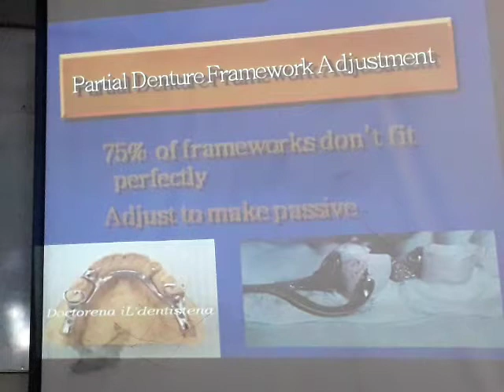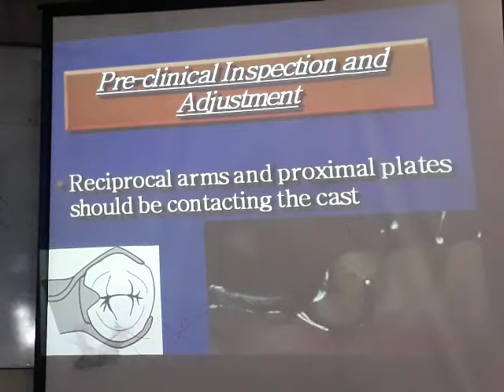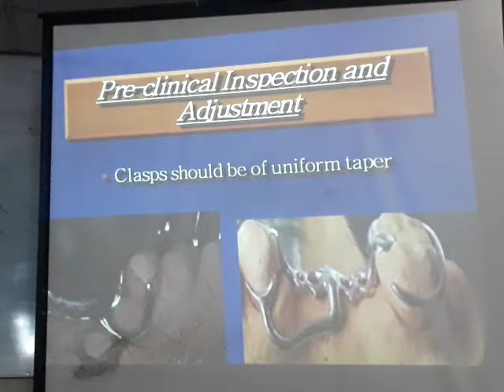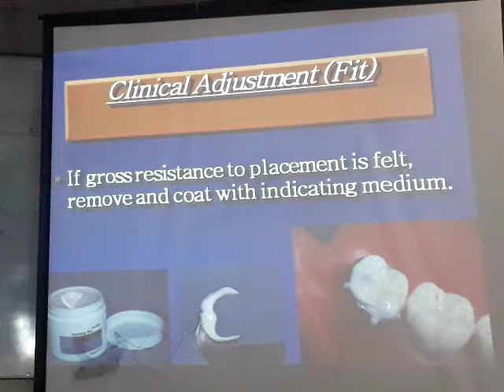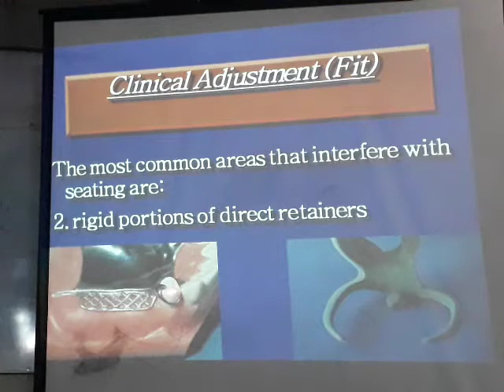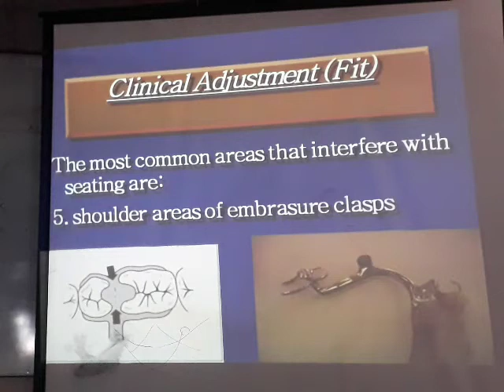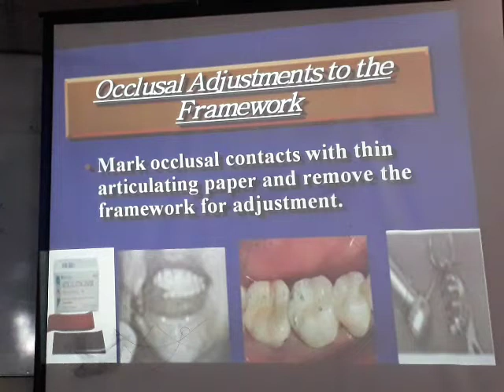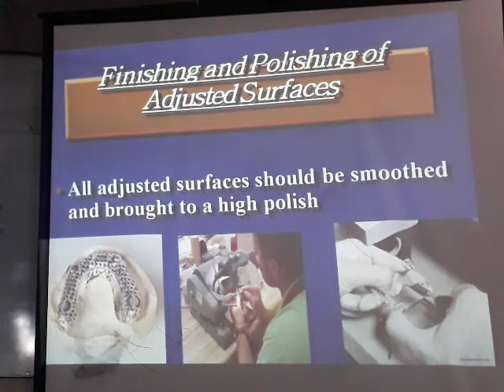محاظره بروس - Framwork Adjustment